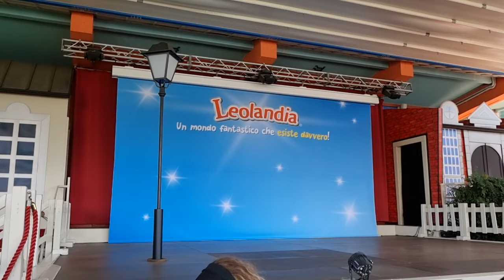Leolandia 2022 - Carolina Benvenga live a Leolandia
Carolina a Leolandia